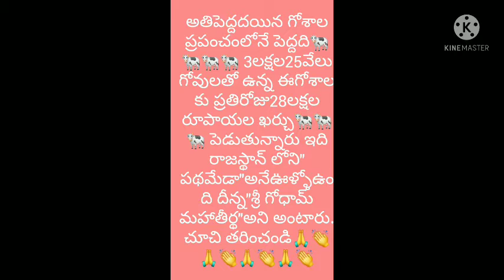October 5, 2021